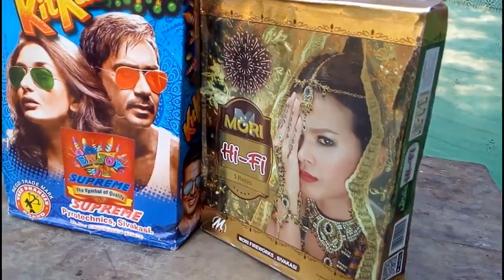New and Unique sky shot testing 2020 | Big Sky shot - Different types of sky shot testing 2020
Hi everyone, we are going to test different different types of sky shot for example - Li Fi, Kit Kat Sky shot etc.  So guys watch this Unique sky shot testing video till end and having fun.
1. Sky shot testing
2. Sky shot testing video
3. Unique sky shot testing
4. Some unique sky shot testing
5. Skyshot testing
6. Special sky shot testing
7. Special Crackers testing
8. Special Crackers experiments
9. Diwali Crackers stash 2020
10. Diwali Crackers testing 2020
11. Diwali Crackers
12. Diwali stash 2020
13. Diwali stash
14. Crackers testing
15. Crackers video
16. Firecrackers
Guys we have tested different different and unique types of sky shot in this video for example - Mori Brand Ka Li Fi sky shot, Kit Kat brand ka Skyshot etc.